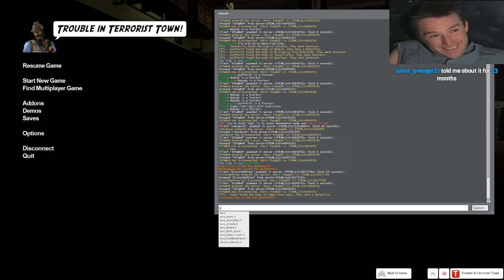Late Night with Snake and Russ [01/13/18] [P1]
Garry's Mod